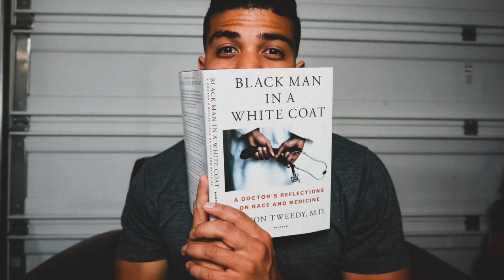Why I Chose To Not Buy A House With My Nursing Salary